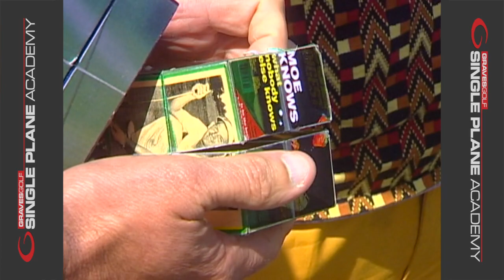Play Golf From the Heart—Moe Norman's Words of Wisdom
@ToddGravesGolf discusses the final message he received from Moe Norman in this Valentines Day conversation for everyone who loves the game of golf—Play Golf From the Heart—Wisdom from the World's Greatest Ball-striker

Graves Golf Single Plane Academy is the worldwide authority on the Single Plane Golf Swing of Moe Norman—similar to the Bryson DeChambeau golf swing. PGA Tour Legends such as Tiger Woods, Lee Trevino, Ben Hogan, Sam Snead, Tom Watson, and others have called Norman the 'World's Greatest Ball-Striker"—someone who truly owned his swing. As Moe's legacy becoming more widely known, he continues to inspire golfers worldwide to play with his one-plane swing for a bio-mechanically correct motion that relieves stress on the back, simplifying the golf swing to consistently make solid impact—what Moe called the "Feeling of Greatness."

Learn & Practice Moe Norman's Single Plane Swing the right way—experience feel vs real—by letting our certified instructors help you start your journey to better golf!

The special Graves Golf package includes:
+Free Cushioned Golf Socks
+Free Deluxe Golf Shoe Carry Bag
+Spikes4Life Program

FAST-TRACK your success with the Moe Norman Single Plane Swing and ensure you're developing it correctly inside the Single Plane Academy Gold Membership—giving you year-round individualized focus—like having your own PGA Tour team of coaches...

+CUSTOMIZED 90-DAY PRACTICE PLANS for Guaranteed Improvement—let our Master Coaches help you reach your golf goals
+UNLIMITED PERSONAL SWING REVIEWS in the V1 Golf App—instantly send coaches swing videos straight from your smartphone and get side-by-side comparison with our model Moe Norman
+MEMBER DISCOUNTS for equipment
+SCHOOL CREDIT toward golf schools held nationwide
+ASK-A-COACH concierge service—giving you direct access for unlimited support by phone, email or text
+ON-COURSE STAT-TRACKING to assess your rounds and improve the weakest part of your game
+EXCLUSIVE DRILLS in newly-added Weekly Training
+PRIVATE MONTHLY WEBINARS
+COMPLETE ACCESS to the SPA Digital Training Library
+BIOMECHANICS TRAINING with the Single Plane 3D K-Motion swing sensor system

Get season-ready and go beat your buddies on the course with the help of the Master Instructors inside the SPA Gold Program

Graves Golf is the Worldwide Authority on the SIMPLE & CONSISTENT Single Plane Golf Swing© of Moe Norman—the legendary Canadian golfer who many Tour Pros regarded as the World's Greatest Ball-striker. Graves Golf is a hub for complete golf game instruction across the United States with in-person golf camps and online training at singleplaneacademy.com.

We're led by Todd Graves—known as "Little Moe" after spending years training with Moe Norman himself and mastering his move—and Tim Graves, PGA certified and Callaway Master Professional named the 2020 Senior Player of the Year in the South Central PGA.

Beginning at grip & address, the Single Plane Swing simplifies the most important moment of the golf swing—impact. Consistency off the tee and fairway combined with a fundamentally sound scoring game can help you have fun playing golf at any level.

Book by Todd Graves "The Single Plane Golf Swing: Play Better Golf the Moe Norman Way"